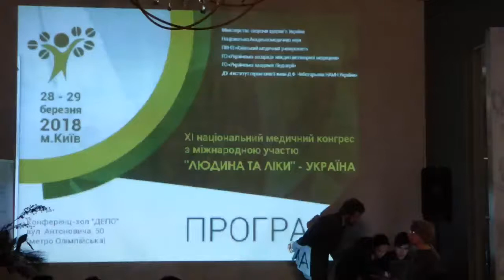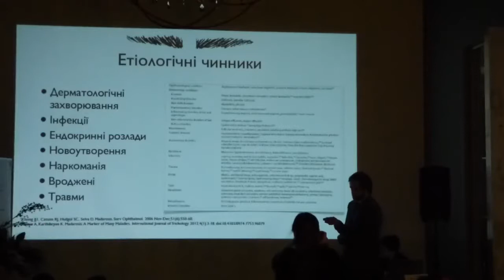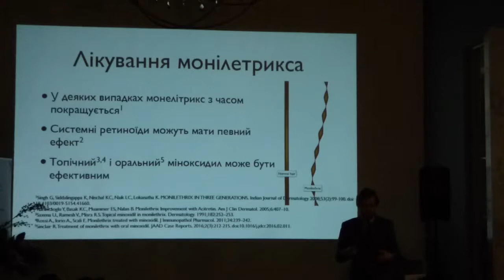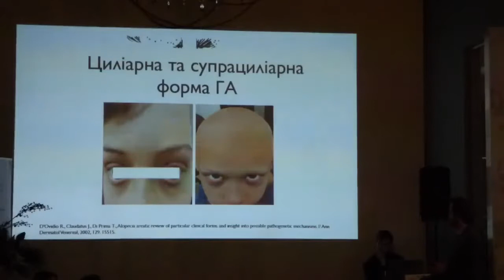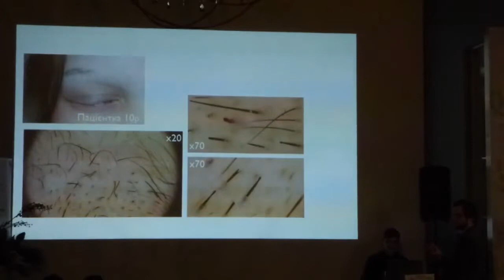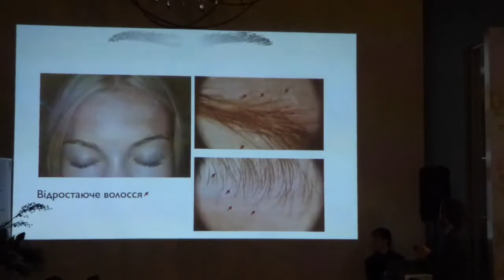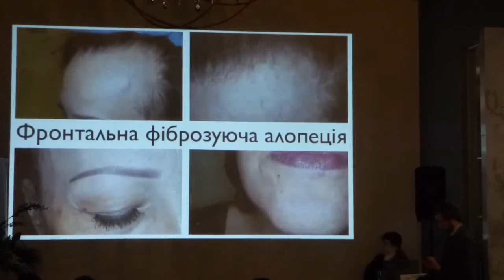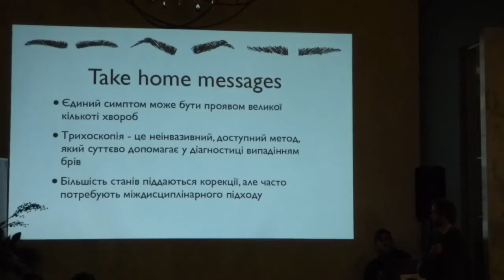Хобзей К М ВИПАДІННЯ БРІВ ОДИН СИМПТОМ – БЕЗЛІЧ ХВОРОБ x264